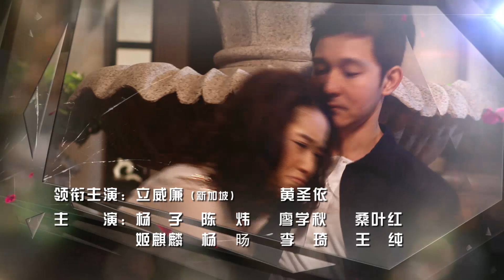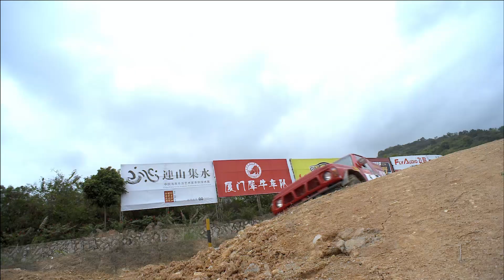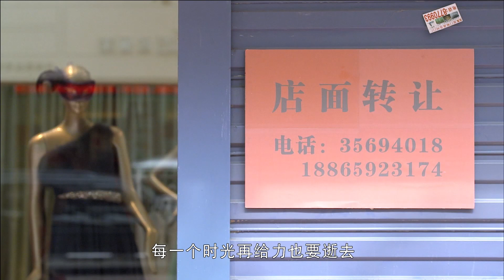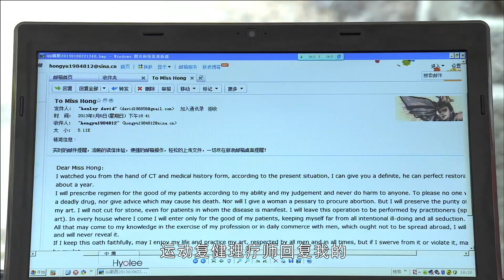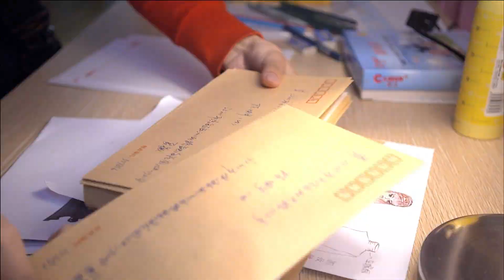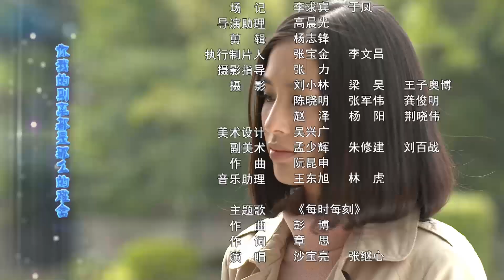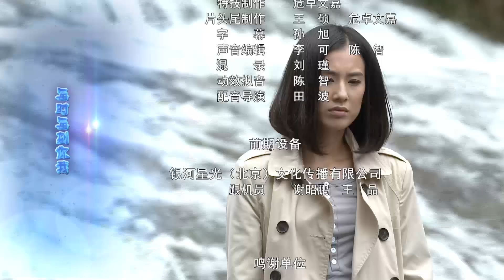【电视剧全集】诱惑 32丨灰姑娘黄圣依卷入亿万豪门遗产之争，陷入总裁立威廉的圈套 （黄圣依、立威廉）好剧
该剧根据瑛子长篇小说《爱情的诱惑》改编，围绕两幅古画展开，讲述了豪门中不为人知的阴谋和真相。